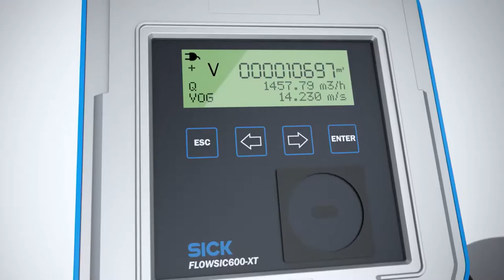burger.film | Produktanimation Flowsic600XT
burger-medien.tv | FullService Filmproduktion

FLOWSIC600-XT wird mit vier Gerätevarianten jeder Applikationsanforderung als Einzel- oder Systemlösung gerecht – und das bei bester Messperformance. Neben dem wegweisenden Design überzeugt es mit innovativen inneren Werten: i-diagnostics™, der Fähigkeit der intelligenten Applikationsdiagnose mit dem integrierten Lösungsassistenten sowie PowerIn Technology™, die bei einem Stromausfall den kontinuierlichen Messbetrieb bis zu drei Wochen ermöglicht.
FLOWSIC600-XT bietet das optimale Zusammenspiel aus höchster Messgenauigkeit, Langzeitstabilität sowie einzigartiger Betriebssicherheit und ist dabei vollkommen anspruchslos. Wir finden das intelligent.